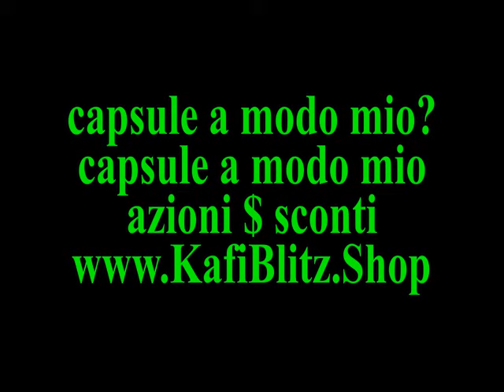capsule a modo mio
capsule a modo mio svizzera? capsule borbone a modo mio in svizzera.